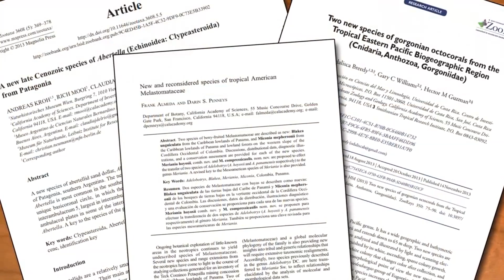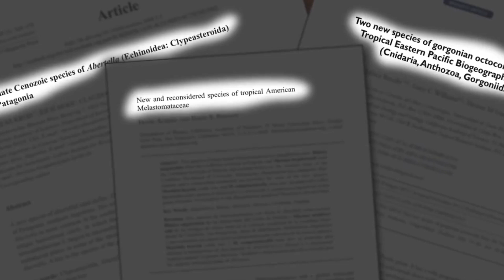Наука сегодня: описание новых биологических видов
Исследователи из Калифорнийской академии наук описали за год более 90 новых биологических видов. В этом видео рассказывается о значении работы учёных.